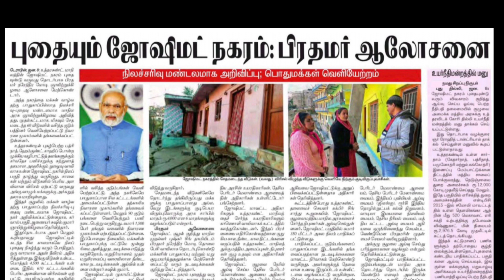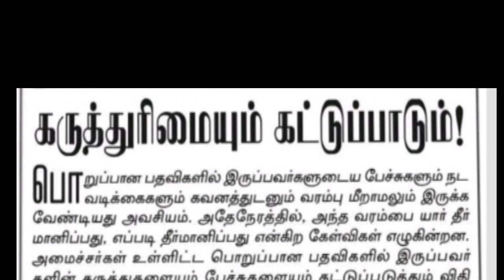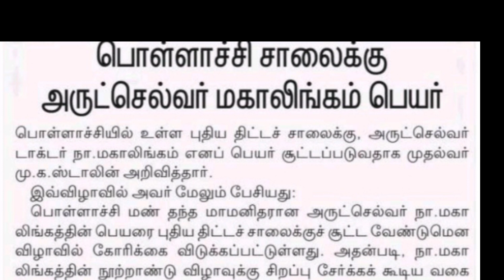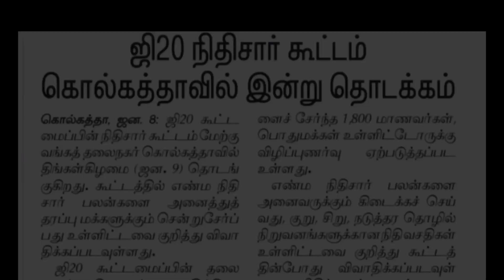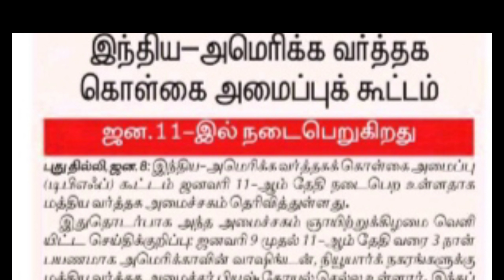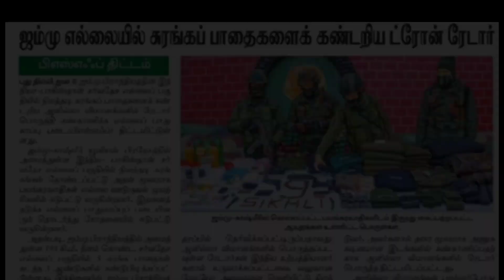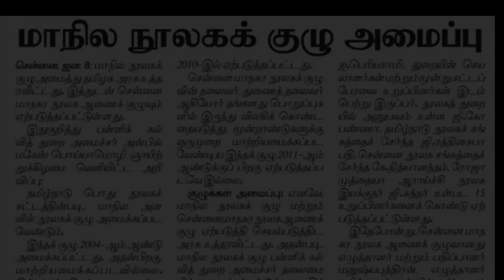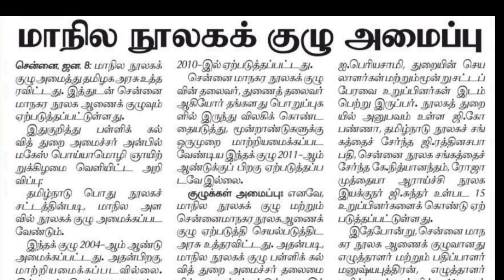tnpsc group 2 mains, DAILY CURRENT AFFAIRS JAN 9